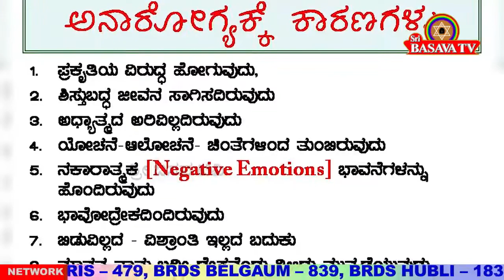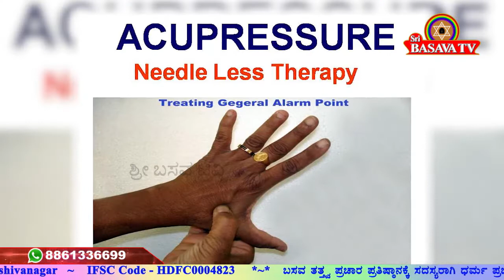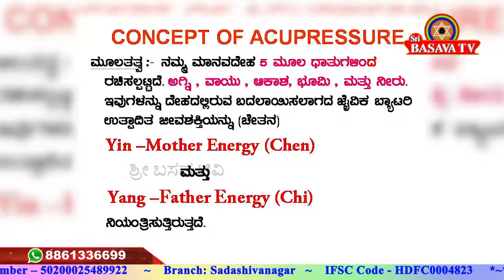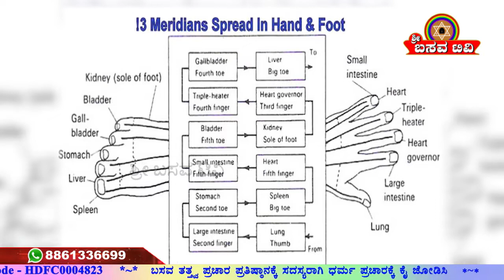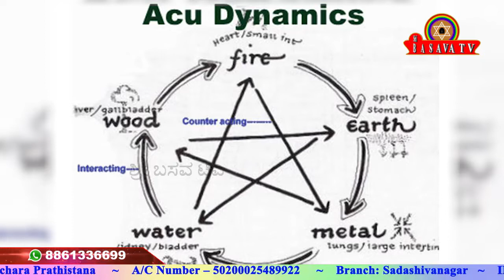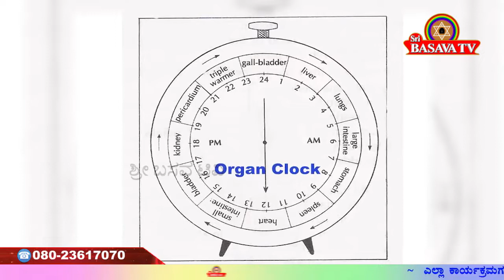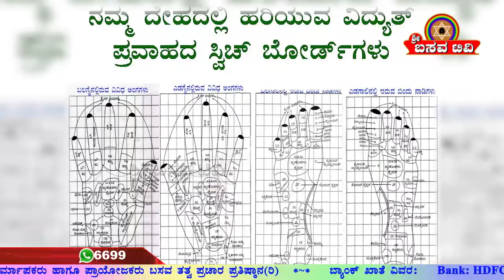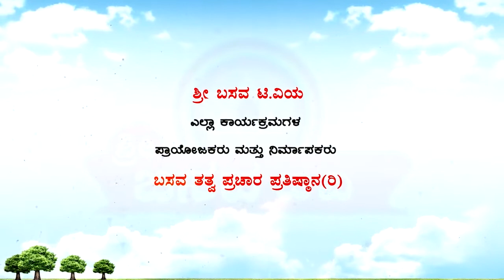Sri Basava T V- AROGYA ADHYATMA BY DR KRISHNAMURTHY EP 01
Sri Basava T V- AROGYA ADHYATMA BY DR KRISHNAMURTHY